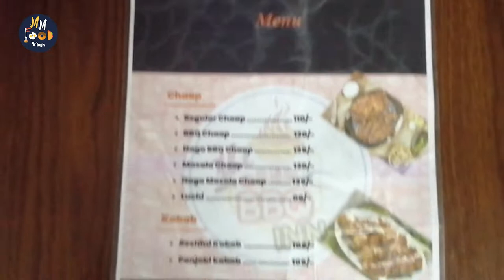Chicken Chap | Narayanganj Street Food | MM Food Vlog’s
Today we visited Narayangonj and explored this amazing Very Tasty Delicious Chicken Chap . Watch this video and keep enjoying it.

MM Food Vlog’s